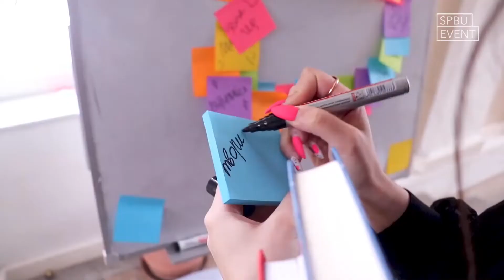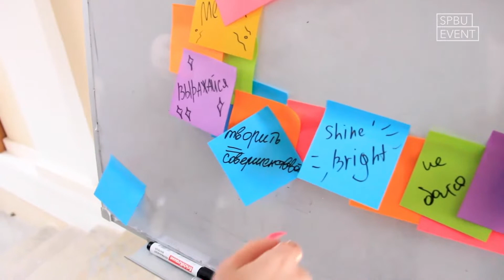ЭКОНОМИКА - Мы вдвоём | Унивидение 2022 - Гранд-финал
Унивидение 2022 – Гранд-финал. Выступление участницы с факультета Экономики Кристины Бекреневой с песней "Мы вдвоём" от Максима Фадеева и Наргиз.

Univision 2022 - Grand final. Performance of the participant from the Faculty of Economy Christina Bekreneva with the song "Mi vdvoem" originally performed by Maxim Fadeev & Nargiz.